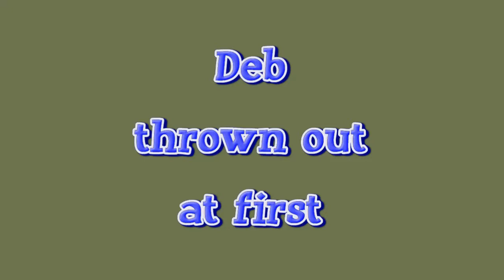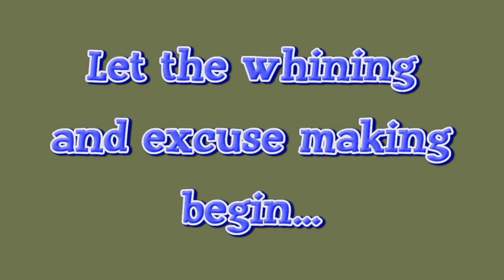101x Jason and Deb softball game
Non-Independence Day Non-Celebrity Softball Pool Party